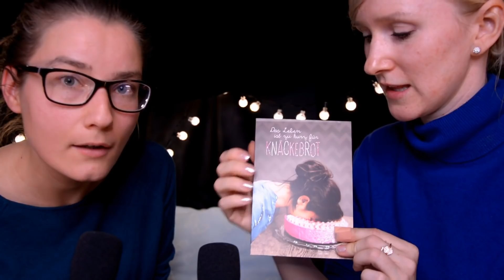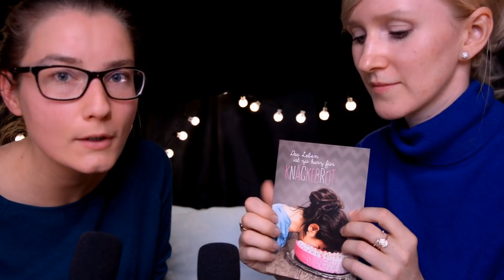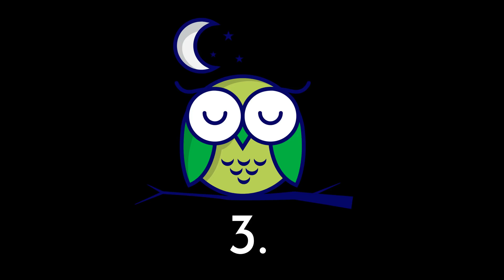Psss... Flüster Interview mit Anja zu Heißhunger & Schlank im Schlaf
Über mich: Mit ASMR Videos auf Youtube hat alles angefangen. In einer stressigen Phase habe ich diese zum Einschlafen genutzt. Später habe ich selbst ASMR Videos gedreht. Doch merkte ich schnell, dass es nachhaltige Lösungen braucht, um die Lebensqualität dauerhaft zu steigern. Ich erarbeitete diese und gebe den Schlüssel zur Entspannung durch Speed Relax Training an Privatpersonen und Unternehmen weiter.
Schreib mir einfach bei Fragen und schau auf meinen persönlichen Seiten vorbei:
ASMR Hörspiele unter "Sophia de Mar" bei Spotify, iTunes und Co.

Viel Spaß und gute Entspannung
Sophia de Mar ♥

P.S.: Bekomme Bescheid, sobald ein neues Video online ist!